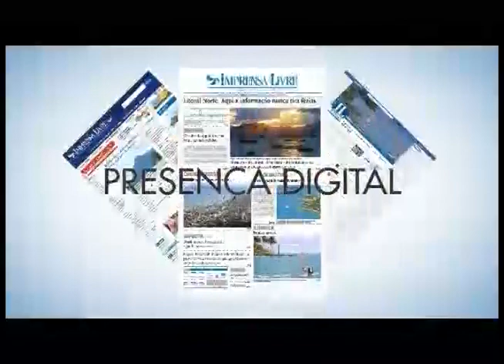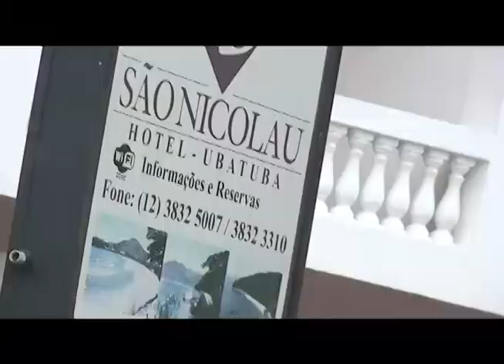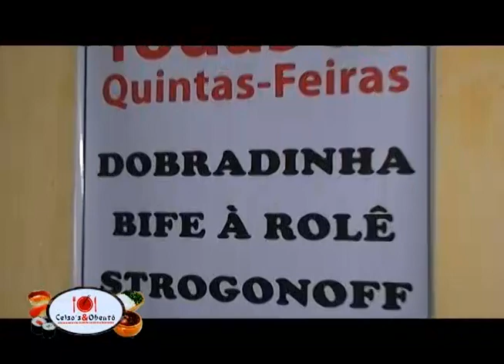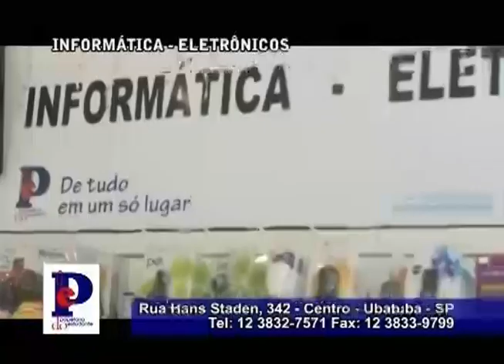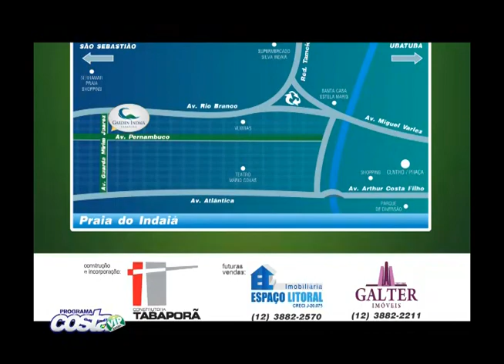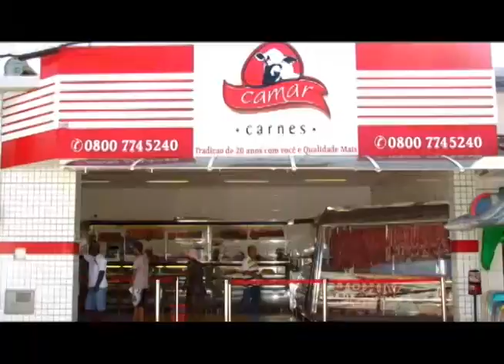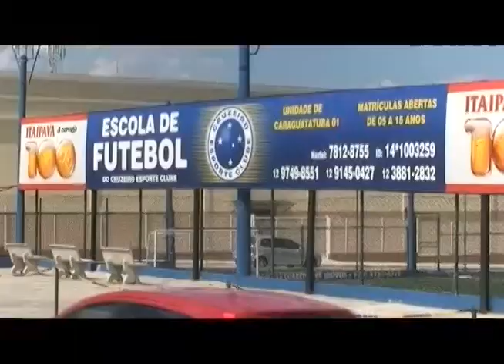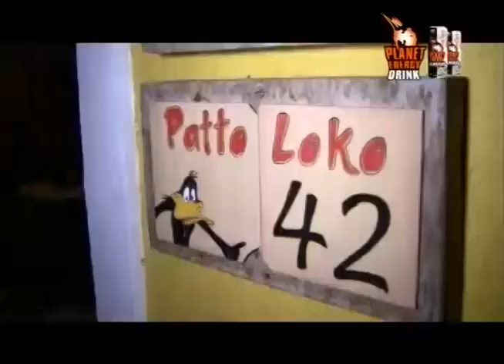" A Pauta " - 11º Encontro dos Comunicadores do Litoral Norte de São Paulo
Caraguá recebe o 11º Encontro dos Comunicadores do Litoral Norte de São Paulo, Tarcisio Matheus esteve presente.